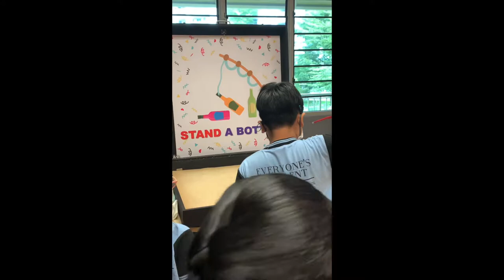Carnival Game Stalls: Stand A Bottle Singapore | Carnival Wiz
Players have to use a ring attached to a string stick to lift the bottle up and standing up firmly.
Always seen this in pasar malam or at any carnival event but never tried?
Looks easier than it seems? Try it out for yourself today! (:
Details about Carnival Wiz!